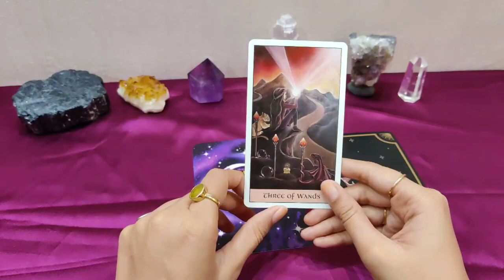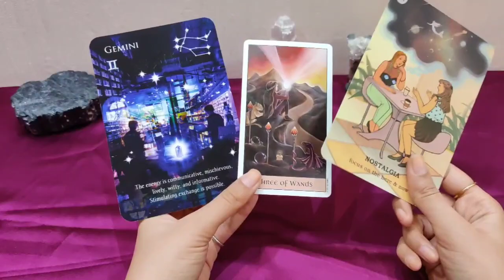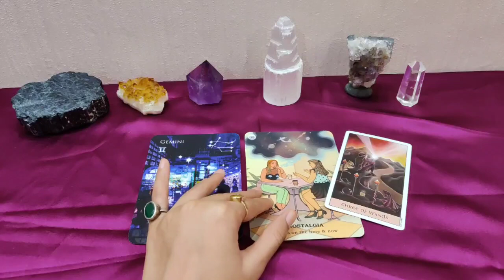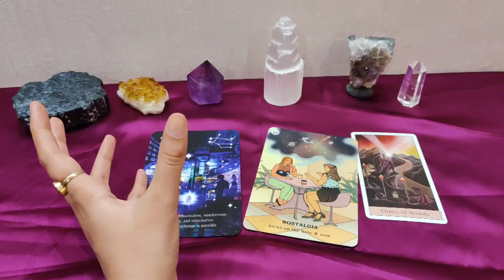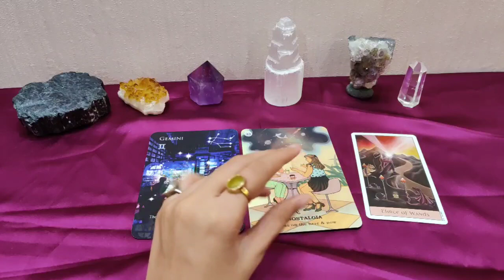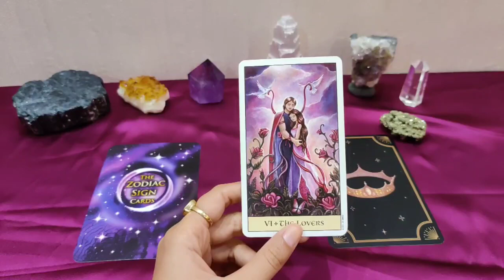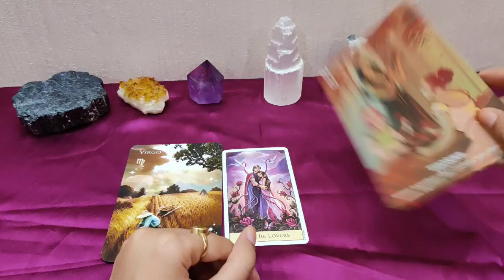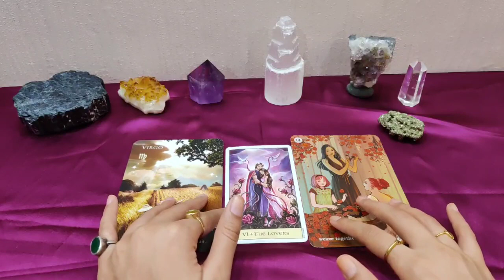Pick a card | Kaisa Rahe Ga Aaj ka Din?? | Daily Rashifal | Daily Horoscope | Tarot Reading Hindi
TIME STAMPS

Card No.1 : 1:39
Card No.2 : 10:23

About:-I am an Astrologer,Numerologist,Tarot card reader,Vastu-Fengshui consultant
Practising since last 10 years